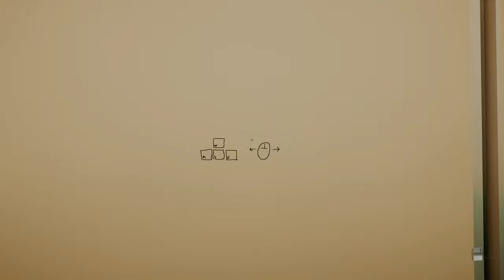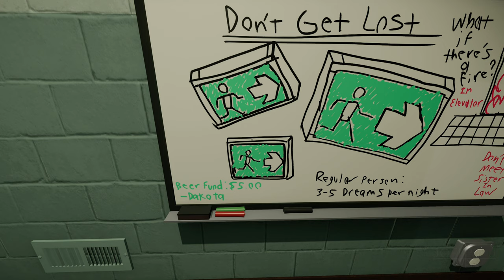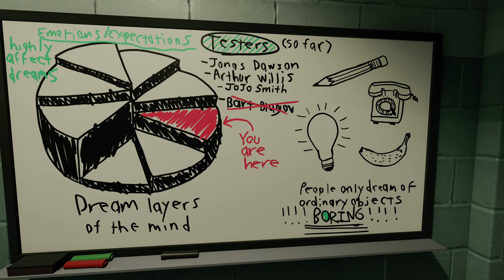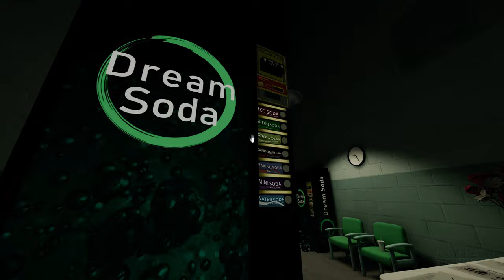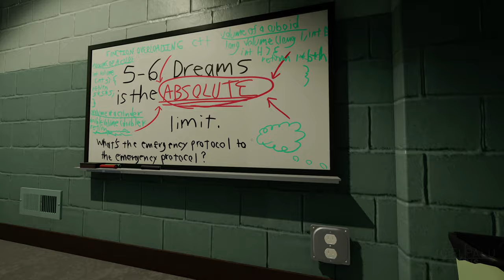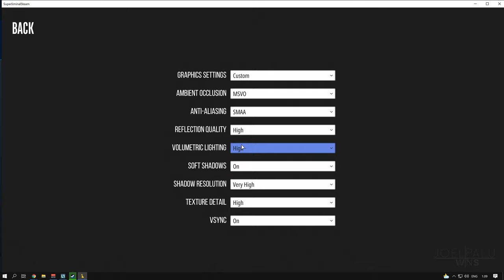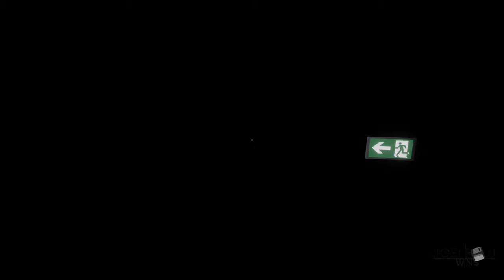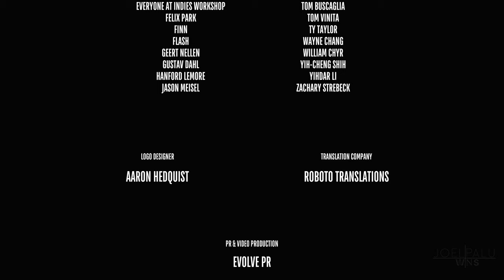Smol Is Big | Full Game | Superliminal